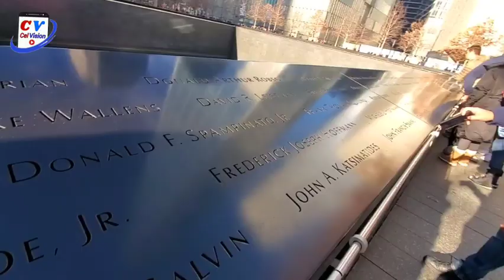9/11 MEMORIAL Y WORLD TRADE CENTER ( Manhattan Nueva York)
El World Trade Center fue un complejo de edificios en Manhattan, ciudad de Nueva York, Estados Unidos, que incluía a las emblemáticas Torres Gemelas, inauguradas el 4 de abril de 1973 y destruidas en los atentados del 11 de septiembre de 2001, junto con el World Trade Center 7